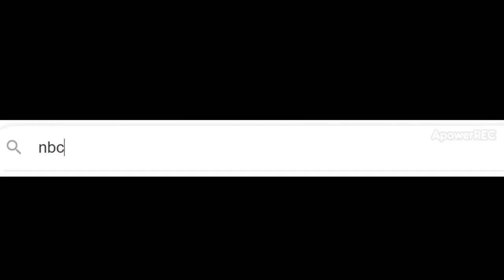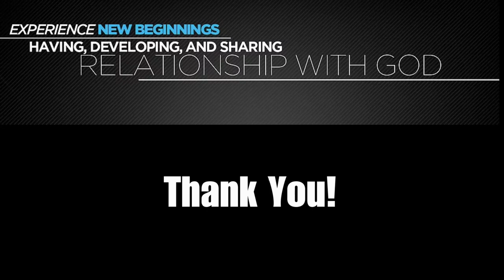Bond vs Free (Galatians 4) | New Beginnings Church of Life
This is our continued series in the Book of Galatians Chapter 4